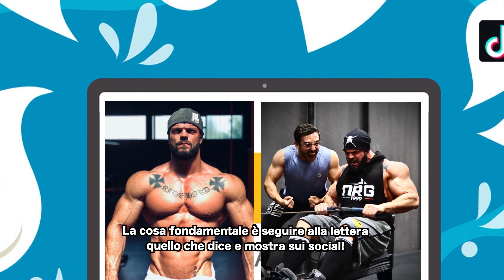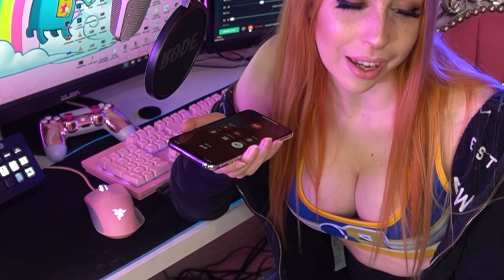Scherzi telefonici ai PERSONAL TRAINER w/ the show - Lucy L3in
Giorno di grandi burlonate assieme ai The Show, che mi reclutano per uno dei loro scherzi, e ne approfitto subito per imparare il mestiere e girare lesto un episodio per il mio canale. Ma nel mio caso gli scherzi sono stati fatti a personal trainer che offrono il servizio online.

CRONOMETRI DA COLLO

cronometro economico

cronometro acciaio (accessorio estetico)

cronometro casio (medio)

cronometro casio (top)

CRONOMETRO DA POLSO

⬇️⬇️ Attrezzatura HOME GYM ⬇️⬇️

BANDE ELASTICHE CON RESISTENZA

DIP BAR

PANCA PIANA ECONOMY

PANCA REGOLABILE ECONOMY

PANCA PIANA REGOLABILE MEDIUM

COPPIA MANUBRI REGOLABILI

COPPIA MANUBRI REGOLABILI A DISCHI ECONOMY

RACK ECONOMICO

RACK COMPLETO

CAVILIERA ZAVORRATA 2,5KG

CAVIGLIERA ZAVORRATA 5KG

PIANTANA PER T BAR

BANDA ELASTUCA URBAN

MOLLA MANI

ELASTICI DIAPONIBILI

CINTURA RDX

MANUBRI BOWFLEX